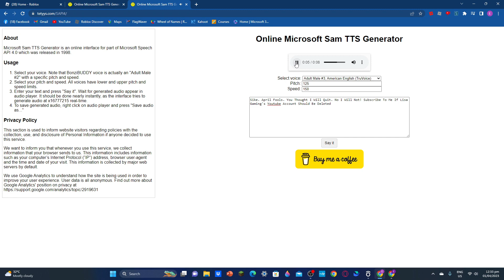I'm Quitting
APRIL FOOLS